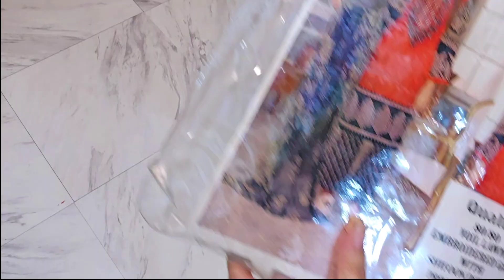আমেরিকার গোডাউন থেকে যেভাবে ড্রেস নিয়ে ঘরে বসে বিক্রি করছি , আমি একজন সফল ব্যবসায়ী আলহামদুলিল্লাহ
riyausa,American Bangla blog,American Bengali foods,American Life style Bangla blog,Bangla blogger,Bengali blogging in the America,Bengali foods in the America,Bengali vlog,Blogger USA,Blogging video,Blogging video USA,Daily blog,Daily blog USA,Lima USA,Vlog,bengali blogger,sabaibrahim,America first life,America related video,Shopping blog USA আমেরিকার গোডাউন থেকে যেভাবে ড্রেস নিয়ে ঘরে বসে বিক্রি করছি , আমি একজন সফল ব্যবসায়ী আলহামদুলিল্লাহ